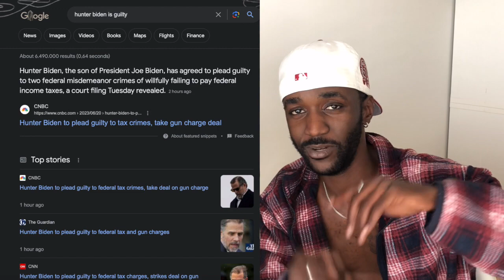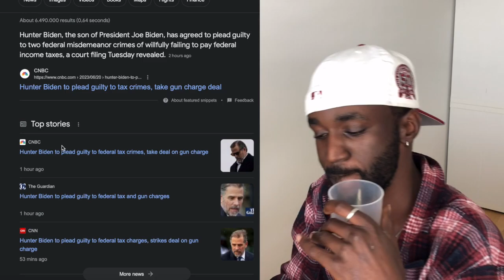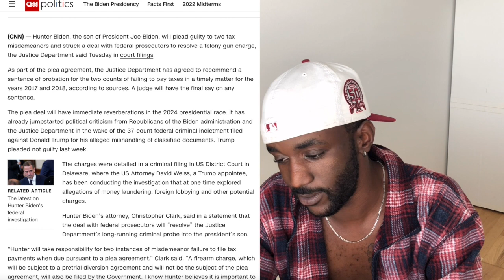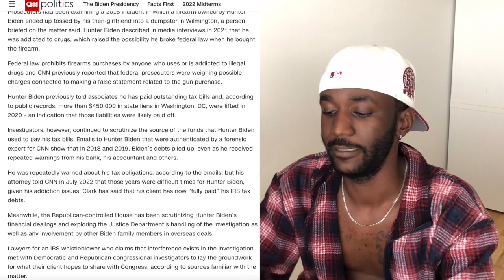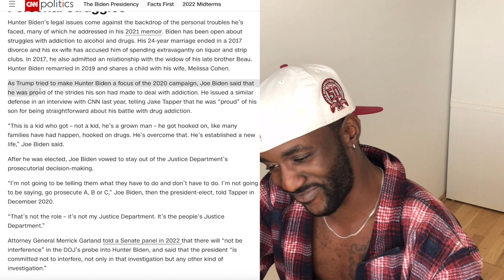HUNTER BIDEN IS GUILTY??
we all know what he doin, we seen it, we jelly? yes